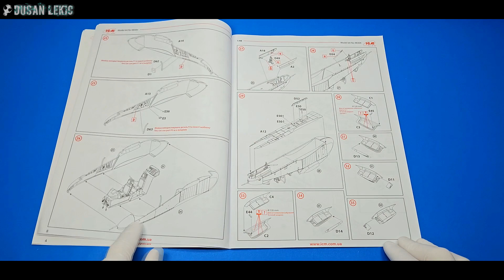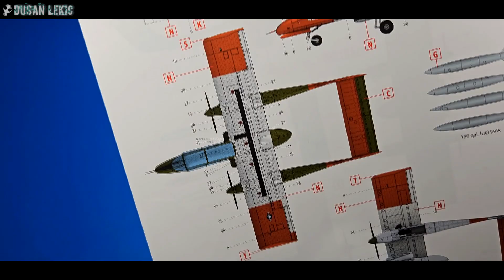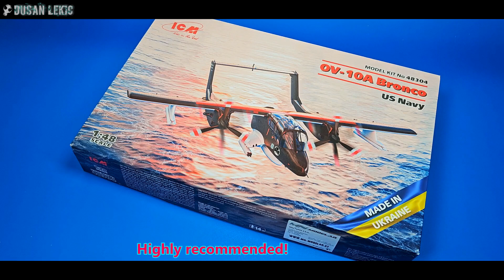1/48 ICM NAVY Bronco OV-10A (Video review)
Excellent kit from ICM, now is avaiable in 72nd scale! 100% New tool.
Superb surface details, great interior and decals and much more...
Video review.

Music info:
Best licensed music:

Dusan